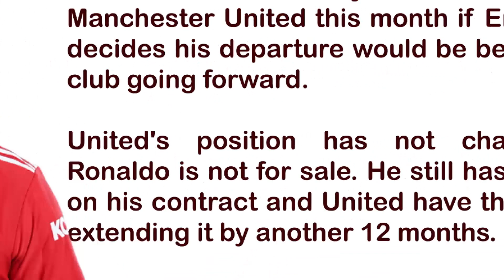Cristiano Ronaldo will leave Manchester United ONLY IF Erik ten Hag Agree to his Depature.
Cristiano Ronaldo's future at the club is uncertain; Portugal striker not for sale and has a year left on his contract and United have the option of extending by another 12 months